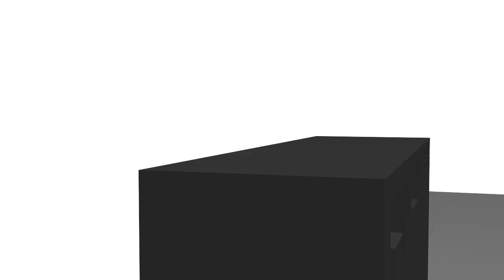The Box Animations logo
A simple logo animation